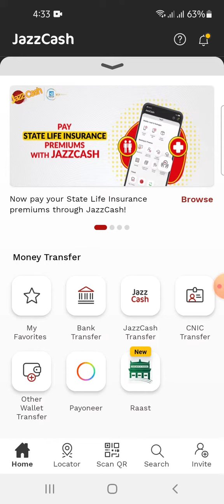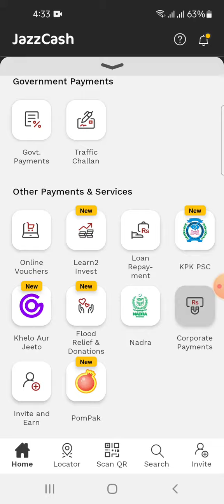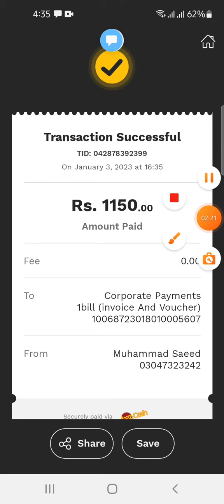How to pay NTS fee online with jazz cash | NTS challan form online pay | Jazzcash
How to pay NTS fee online with jazz cash | NTS fee online | NTS challan form online pay with Jazzcash
In this video how to pay nts challan online with jazzcash app